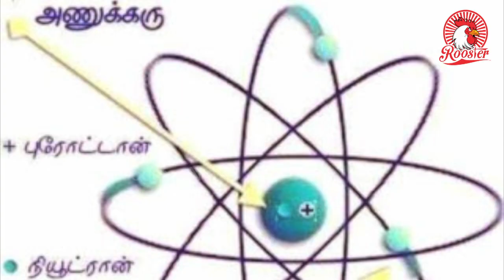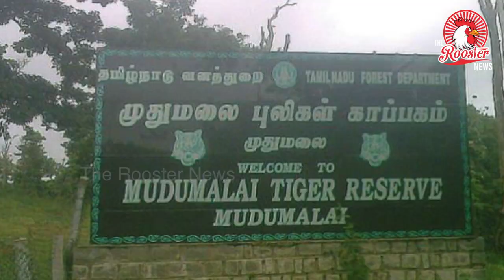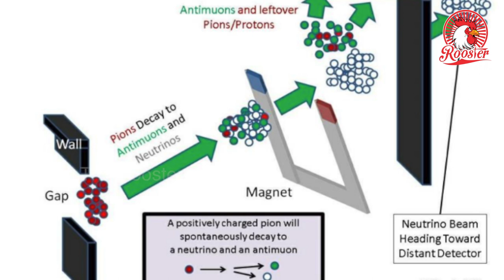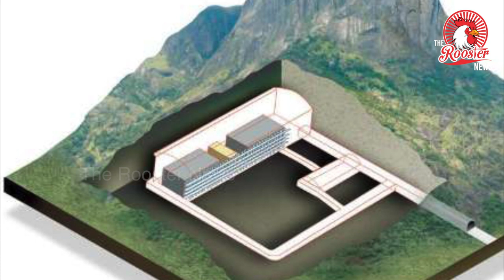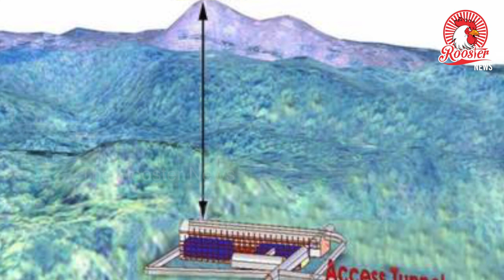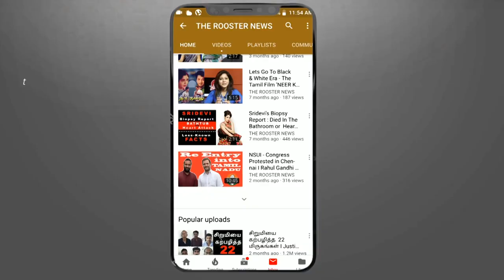தமிழகத்தை அச்சுறுத்தும் நியூட்ரினோ திட்டம் | Neutrino Observatory gets environment clearance